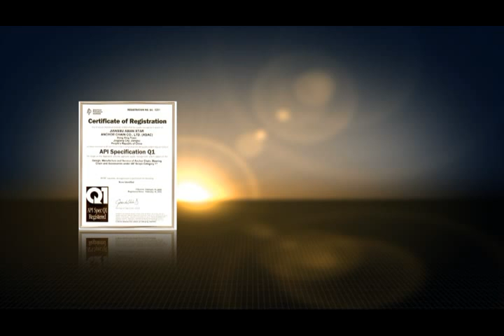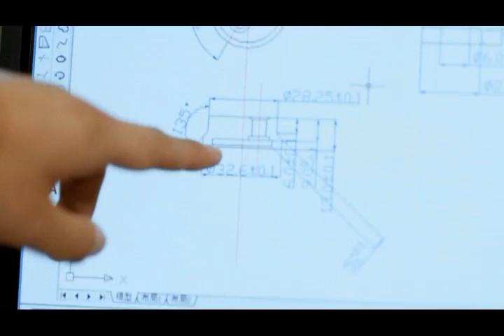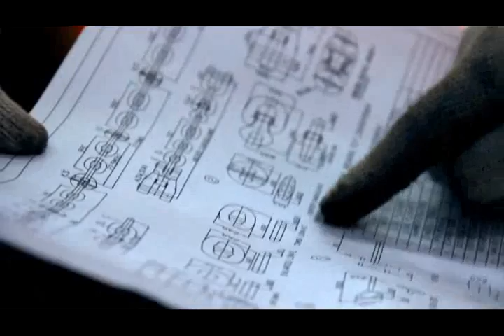AsAc_anchor chain_Company.flv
AsAc Overview

Asian Star Anchor Chain Co., Ltd. Jiangsu (AsAc) is a specialized manufacturer of anchor chains and offshore mooring chains. With its head quarter located in Jingjiang, Jiangsu Province, AsAc has about 2000 employees and its subsidiaries are set up in Zhenjiang, Maanshan, etc.

Established in 1981, the company has developed as the largest producer in the world whose annual output of anchor chains is 300,000 tons. Over the past years, its production, sale and exports have ranked No.1 among its competitors. With 60% of its products are exported to regions around the world, AsAc is now the largest production and export base of anchor chains and offshore.